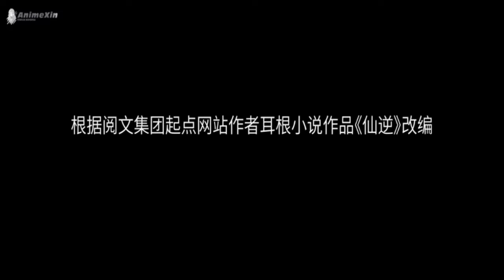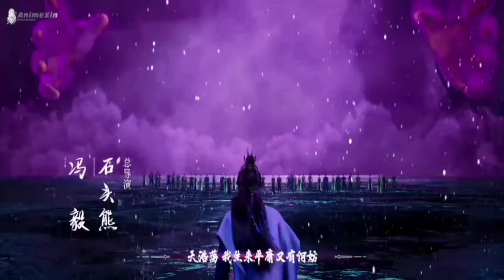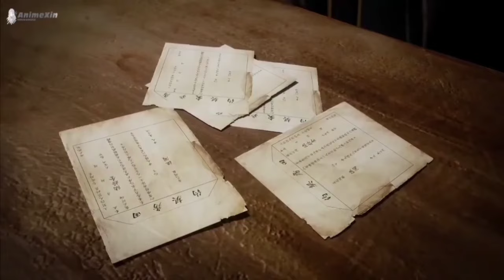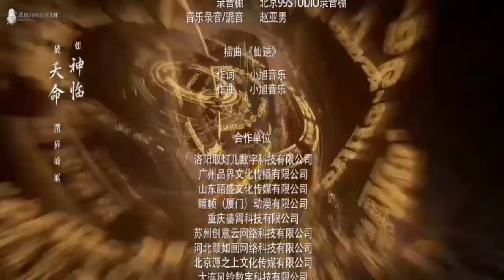WANG LIN MENGHADAPI TETUA SEKTE BAIYUAN ‼️ CERITA RENEGADE IMMORTAL